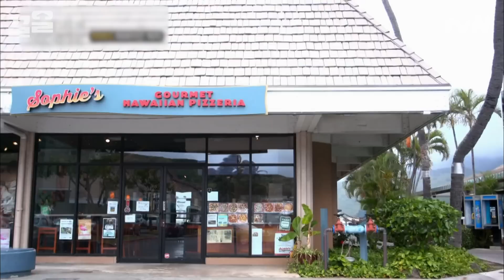네가 가라 하와이? 내가 갈게 하와이!🏝︎ 파인애플 피자부터 다양한 참치 요리까지 엔조이 | 스트리트푸드파이터